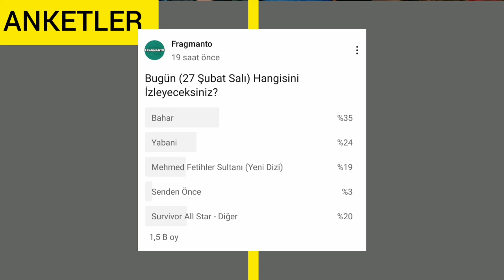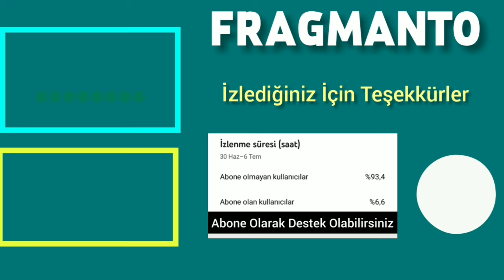27 Şubat 2024 Salı Reyting Sonuçları | Mehmed Fetihler Sultanı'nda İyi Başlangıç